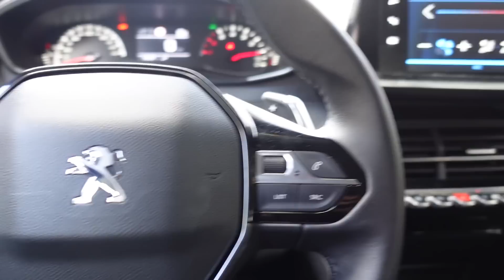EREN'S 1. BOXKAMPF mit 13 JAHREN 🥊 KAYDEN drückt die DAUMEN für EREN!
Der ERSTE OFFIZIELLE KAMPF von EREN!
Wie hat euch der Kampf gefallen und soll ich euch zukünftig
auf alle Kämpfe mitnehmen und es hochladen?

SCHAFFEN WIR 10k LIKES FÜR EREN?